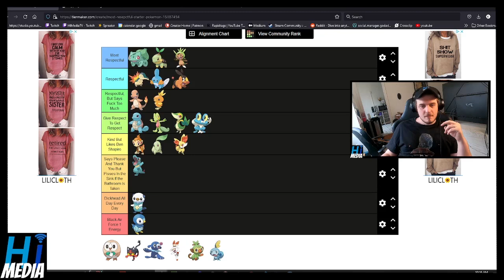How Respectful Is Rowlet | A Clip By HI Media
Big Thank You To Mikel From Gamechops for making the music you heard In This video

HIMedia HI Media,shorts,video,funny,himedia,hi media,Shorts,viral,fun,explore,fyp,youtube,PT Sean,Solarsonic21,HIMedia,himediayt,HIMediaTV,himediatv,Evan From HI Media